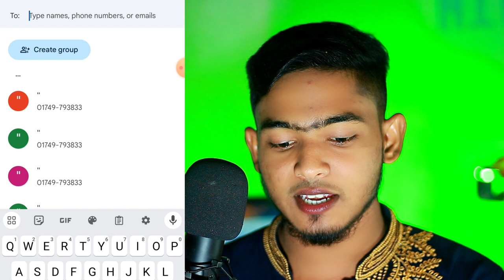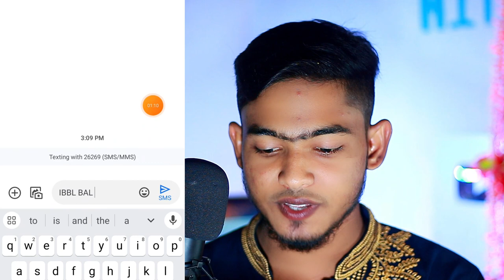ইসলামী ব্যাংক একাউন্ট ব্যালেন্স চেক করবেন কিভাবে?islami bank balance check by sms